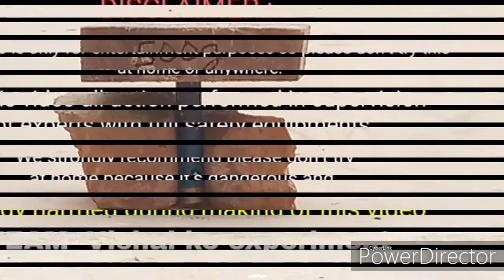500g weight vs 2 sound crackers..